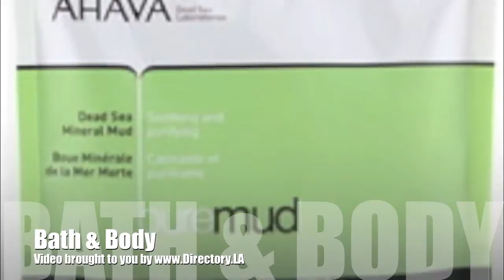Photos of bath, hair, skin & nail care products offered @ HermosaBeautyCenter.LA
Hermosa Beauty Center offers the hottest selection of beauty and wellness items, as featured in such magazines as Allure, In Style and Cosmopolitan. We continue to add to our extensive selection with the latest and most effective products and tools from around the world. After 13 years in the business, we know beauty!